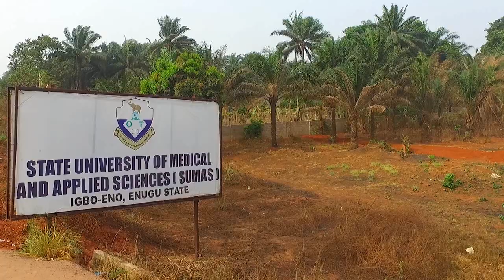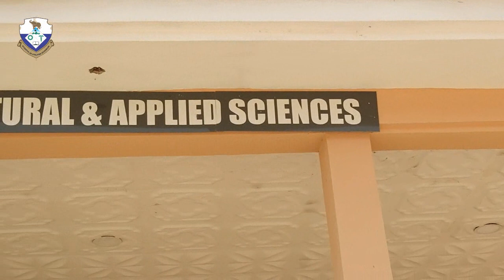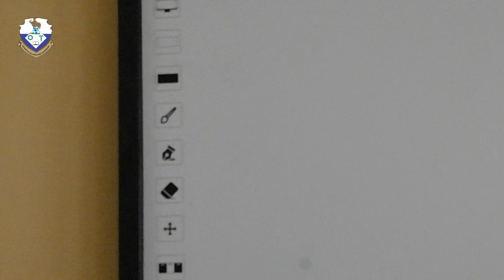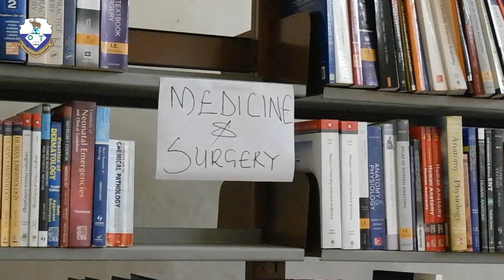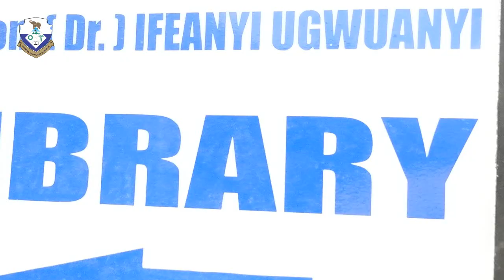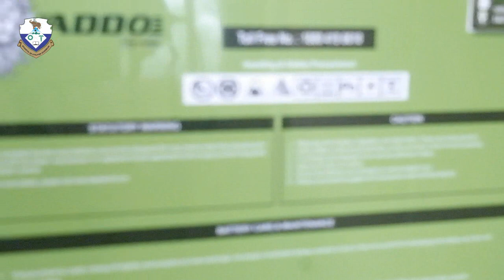SUMAS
The Documentary of The Unveiling of State University of Medical and Applied Sciences, Igbo Eno, Enugu State @ZubisVision